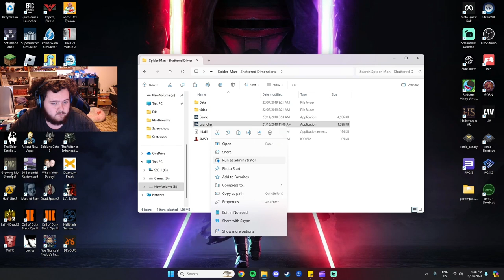ZESTY DEADPOOL | Spider-Man Shattered Dimesions